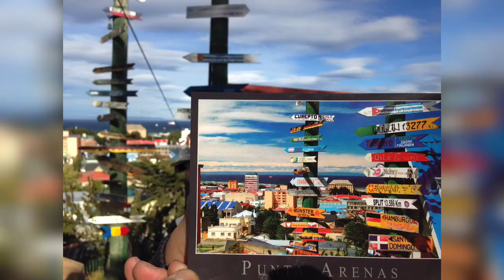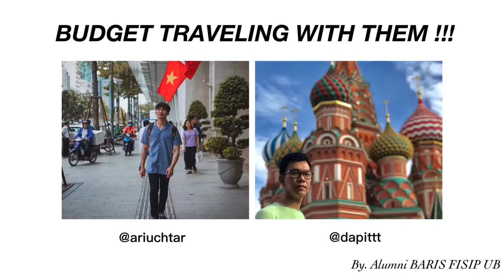Budget Traveling, Let’s Get Pack and Go !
Video ini adalah persembahan untuk dua traveler handal yang akan membagi pengalaman berharganya di event kita selaku Alumni BARIS FISIP Universitas Brawijaya
pada tanggal 04 July 2020. Hari Sabtu.